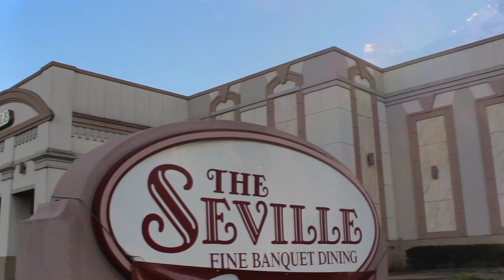2 minute edit with music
The Seville